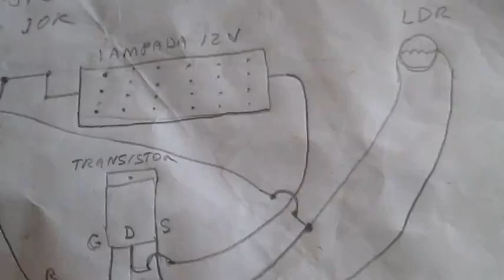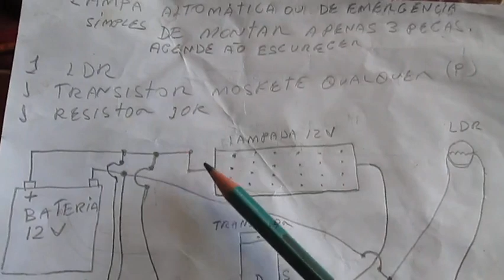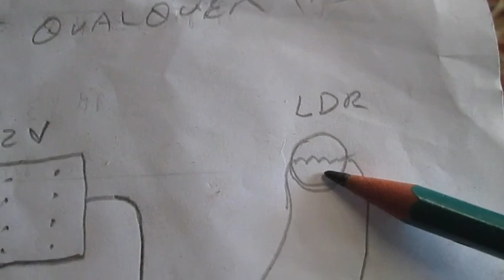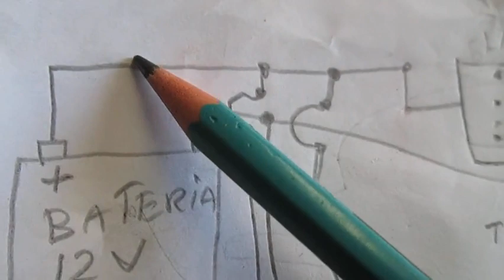VEJA COMO FAZER LAMPÁDA DE EMERGENCIA COM APENAS 3 PEÇAS.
LAMPADA DE EMERGENCIA OU ALTOMÁTÍCA  COM APENAS 1 TRANSISTOR  1 LDR E 1 RESISTOR